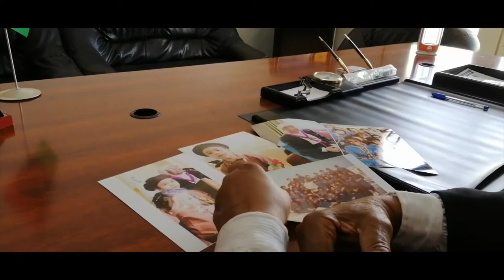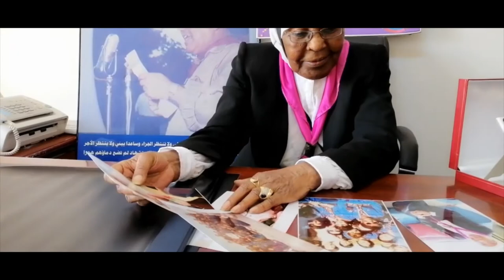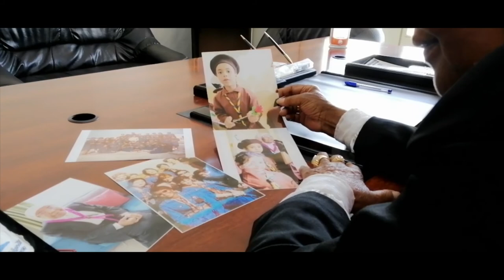حملة رائدات ليبيا - مجموعة من أجلك ليبيا - الرائدة زينب الشافعي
حملة رائدات ليبيا تنفذ من قبل تحالف رائدات ليبيا المنبثق عن برنامج أنتِ رائدة بشراكة بين ثمان منظمات مجتمع مدني ليبية تعمل في مجال دعم المرأة وتهدف الحملة إلى تغيير الصورة النمطية عن المرأة الليبية وإبرازها في أدوار تتناسب مع تاريخ نضالها وكبير عطائها.

يضم التحالف كل من مجموعة من أجلك ليبيا، الاتحاد النسائي بالجنوب، المنظمة الليبية للتنمية، جمعية ليبية وابني غريب، منتدى تمكين المرأة والشباب، منظمة منبر المرأة للتنمية، منظمة ديهيا للتنمية، منظمة نتاج.